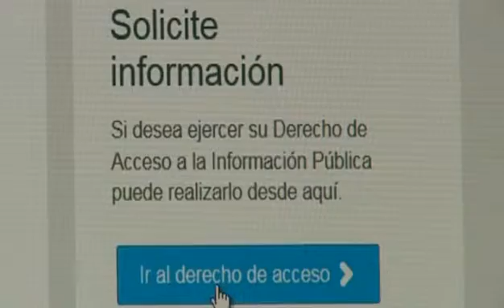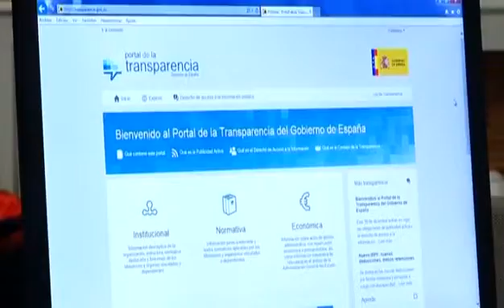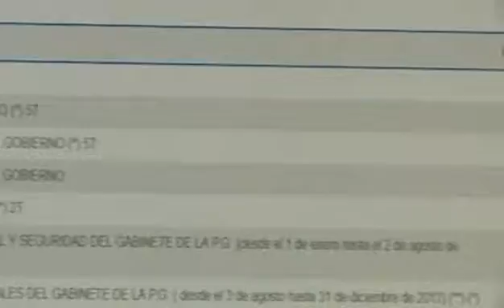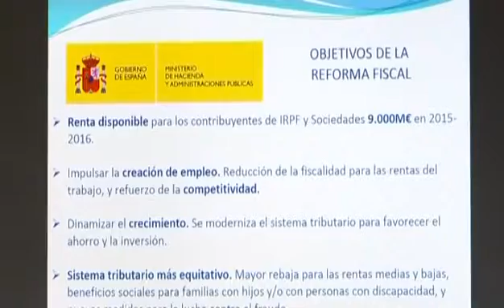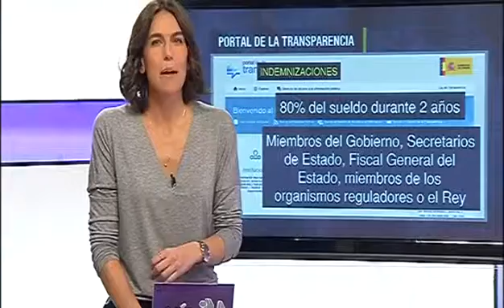«Vía V» ¿Somos más transparentes? (cap. 792 - parte 2 - 10/12/14)